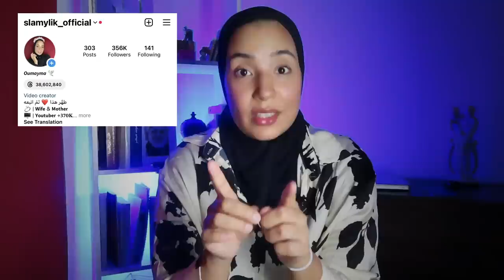127- نهار الصبّوحي ديالي نهار الشوها 🤯!